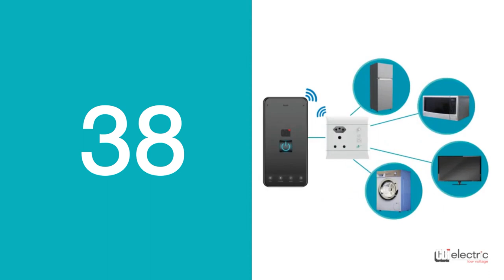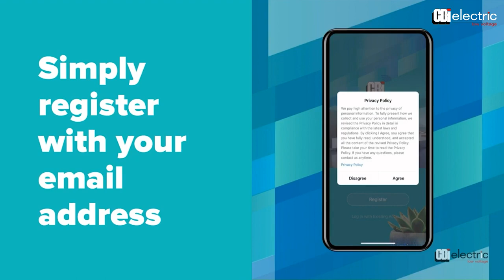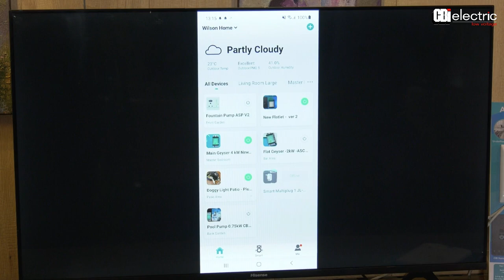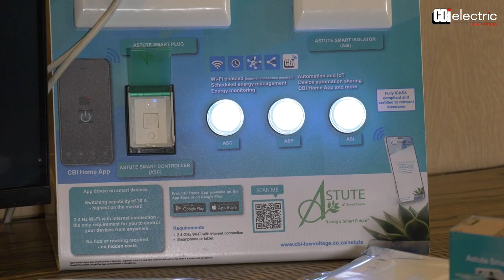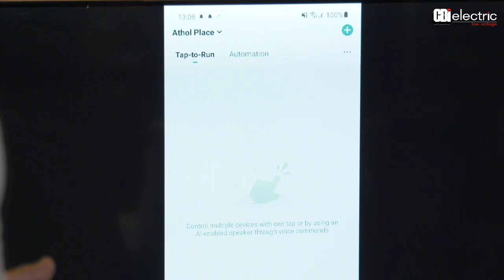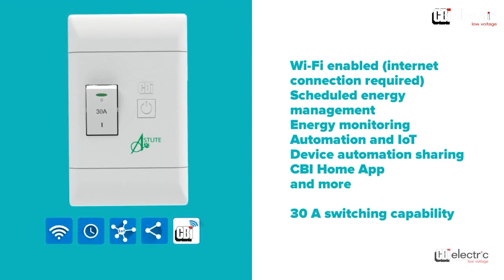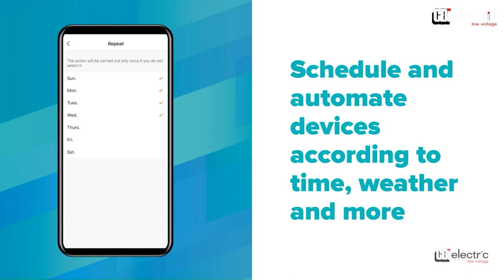WEBINAR | How tech is revolutionising home automation brought to you by CBI-electric: low voltage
Presenting the CBI Astute Range webinar! Hosted by tech & media personality, Aki Anastasiou, and featuring five CBI experts, this 45-minute virtual event is centred around IoT smart home trends, the benefits of smart devices and how the Astute Range can put the power back in your hands.

Often associated with costly high-tech devices, today’s smart home is affordable and easy to implement with thanks to CBI-electric: low voltage’s all-new Astute Range.

FastFact: Smart homes are coming to South Africa and are expected to reach 2.5 million households by 2025. Are you ready?